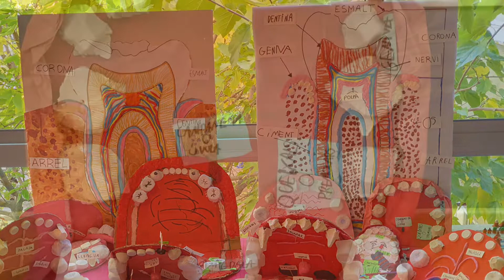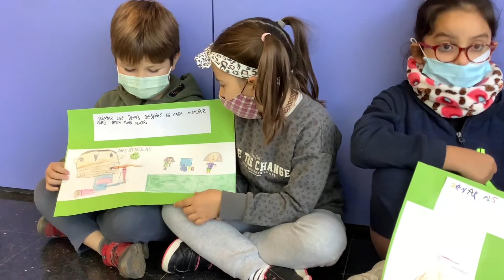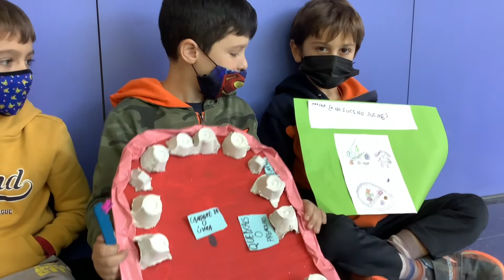ENCARA MES DENTS DEL MIGUELETE